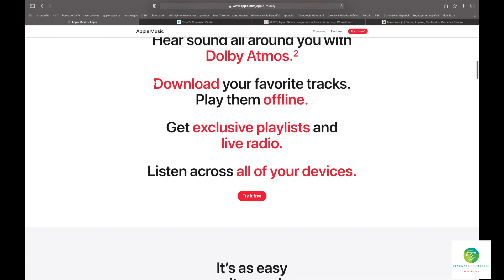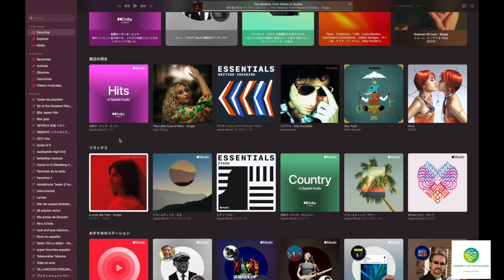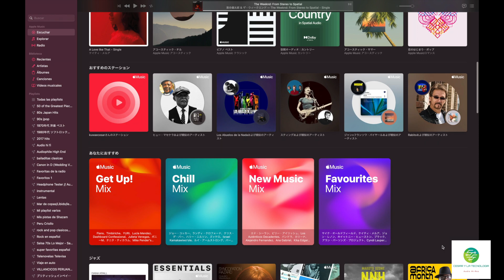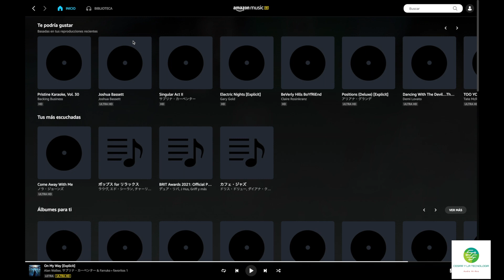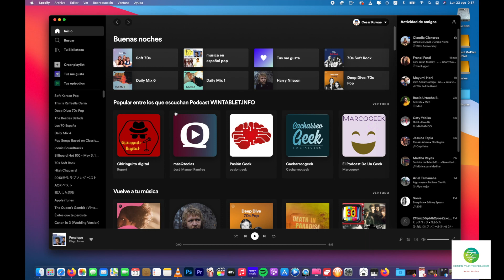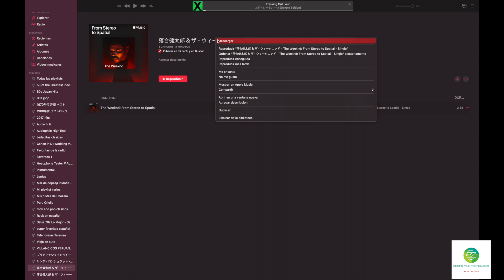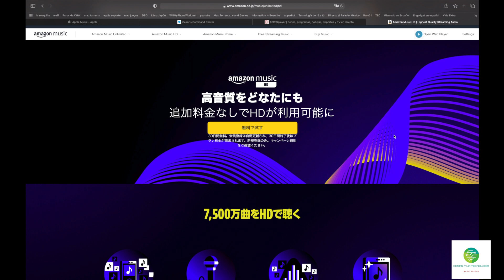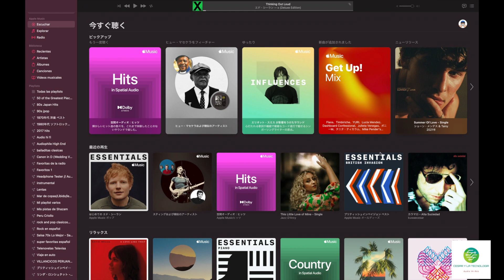Comparativa de Apple Music Lossles y Amazon Music HD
Diferencias entre las dos servicios de Streaming lo bueno y lo malo, precios,etc